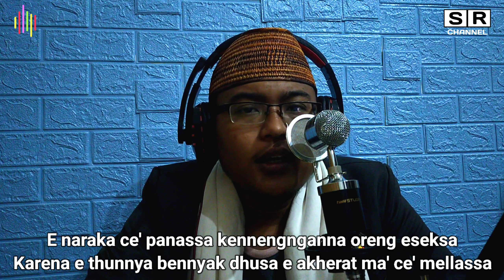PUJIAN SEBELUM SHALAT Syi'ir Madura